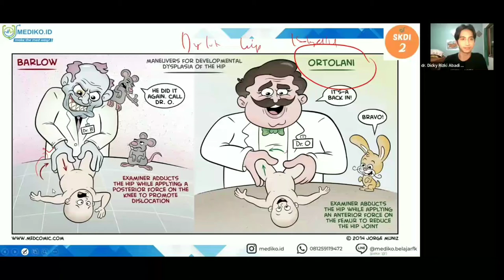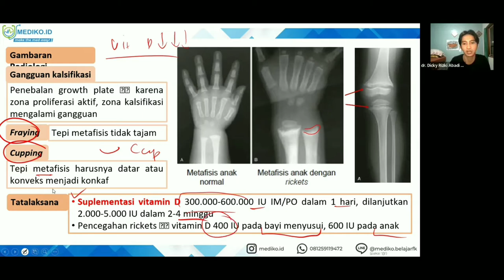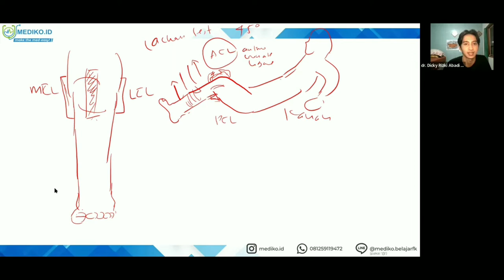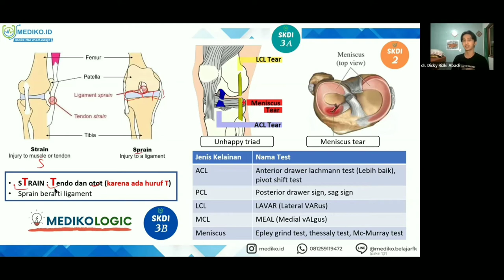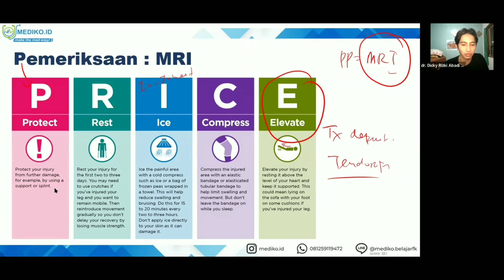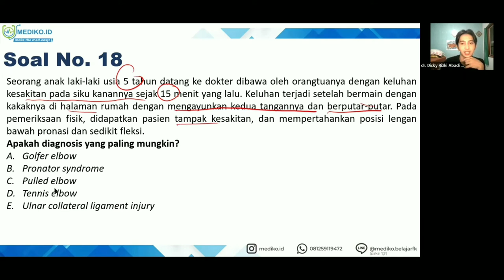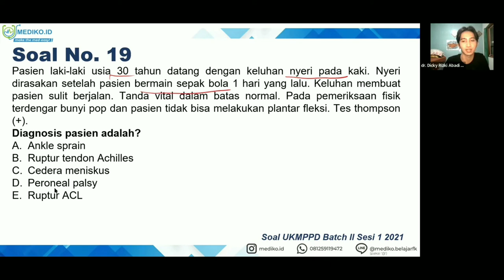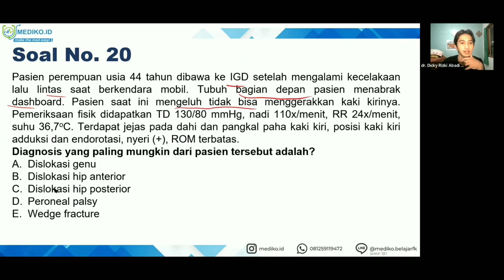#9 Bimbingan UKMPPD Rheumatologi & Ortopedi (Muskuloskeletal) - Materi Kedokteran dan Kesehatan